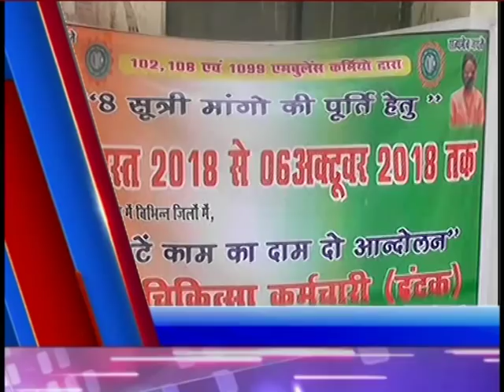जहानाबाद : 28 अगस्त की बड़ी खबरें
जहानाबाद समाचार//28 अगस्त की बड़ी खबरें